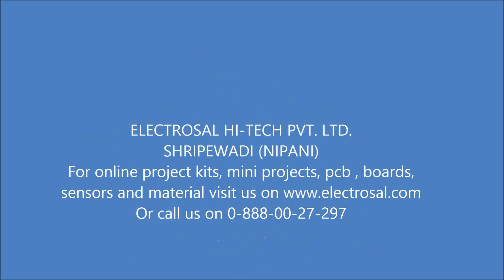SUN TRACKING SOLAR PANEL //Engineering / electrical / electronic / diploma /project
call what's app:-(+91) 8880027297 / 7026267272